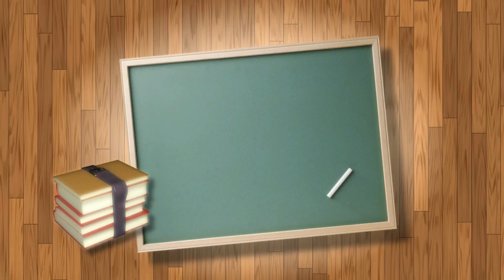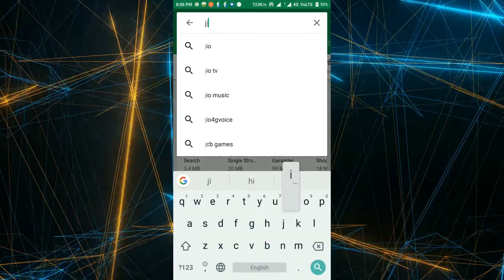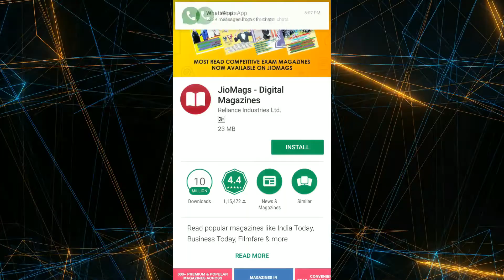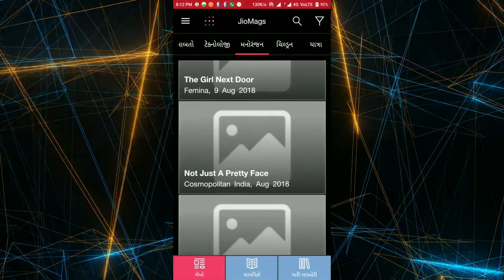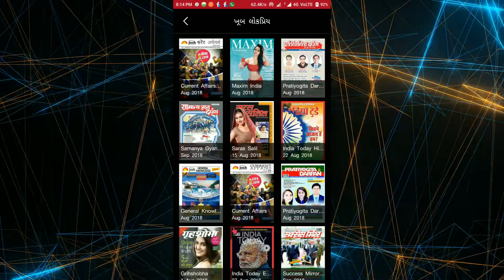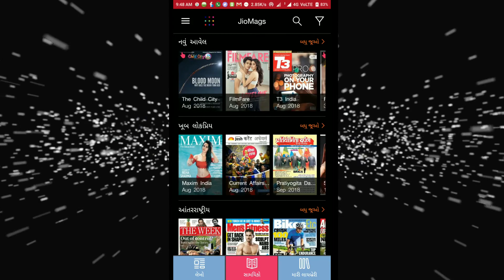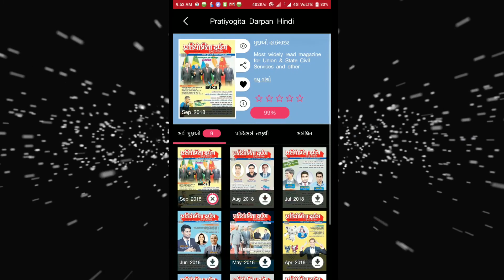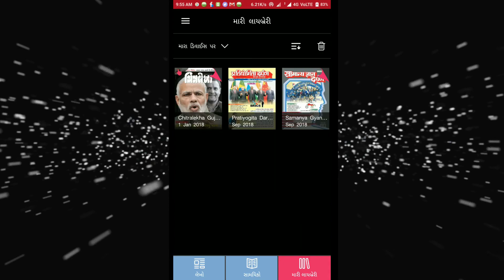મોબાઇલમાં ભારતનાં શ્રેષ્ઠ સામાયિકો વાંચો.....JIOMAGS AAPS.......READ TO MAGAZINE....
BEST INDIAN MAGAZINE TO READ MOBILE
ભારતની જુદી જુદી ભાષાનાં મેગેઝિન તમારા મોબાઇલ પર  ખુબજ સરળતાથી વાંચો.
વ્યાપાર,મનોરંજન,શિક્ષણ,જનરલ નોલેજ,આદ્યાત્મિક વગેરે વગેરે.
ચિત્રલેખા
પ્રતિયોગીતા દર્પણ
સામાન્ય જ્ઞાન દર્પણ
શિક્ષણની સર્વોત્તમ યુ-ટ્યુબ ચેનલ.
ઘરે બેઠા આસાનીથી ભણી શકાય.
સ્પર્ધાત્મક પરીક્ષાઓની તૈયારી માટે ખુબજ ઉપયોગી.
UPSC AND GPSC CLASS-I અને CLASS-II પરીક્ષાઓ માટે.
પોલિસ,તલાટી,ક્લાર્ક,બેંક તેમજ તમામ પ્રકારની પરીક્ષાઓ માટે મહત્વપુર્ણ માહિતી.
મારી ચેનલ જરૂર સબસ્ક્રાઇબ કરો.